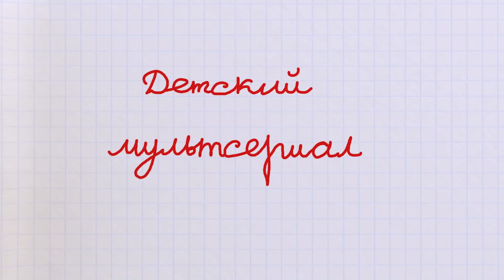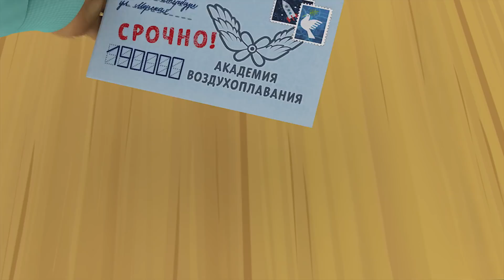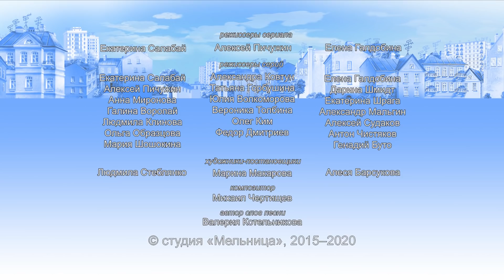Барбоскины | Дворовая история | Сборник мультиков для детей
0:00 Фамильная ценность
4:54 Сначала сорняки
9:22 Главное терпение
14:02 Лучик
18:30 Прояви смелость
23:07 Воздухоплаватель
27:41 Аленький цветочек
32:23 Острый сюжет
37:28 Дворовая история
42:00 Крокодильи слезы